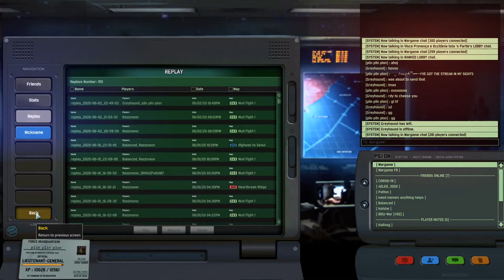Wargame: Red Dragon LIVE - Going Over Tournament Replays + 1 Ranked Match (VOD)